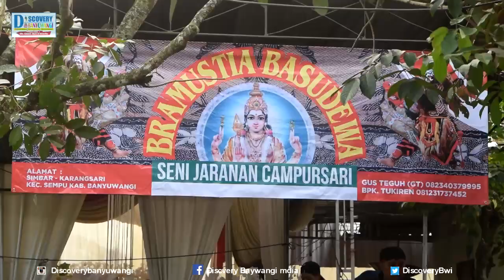Jaranan Muda Mudi Buto Bramustia Basudewa Jawa Banyuwangi Sempu